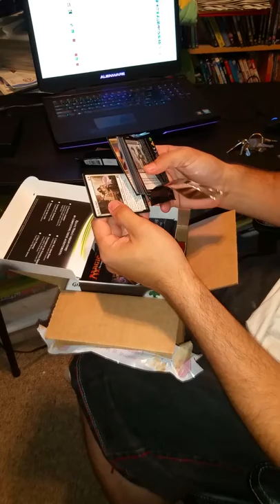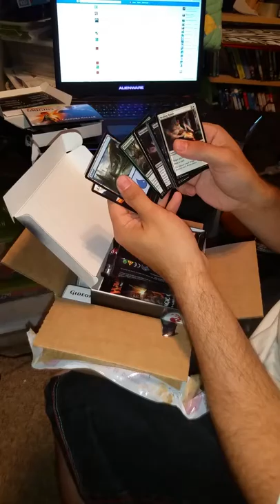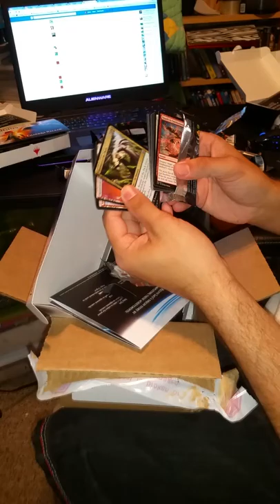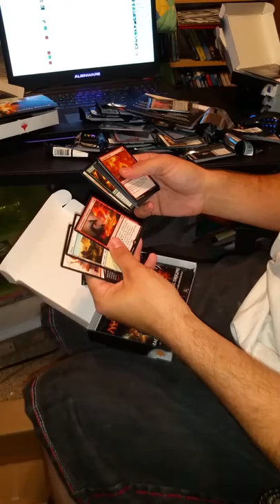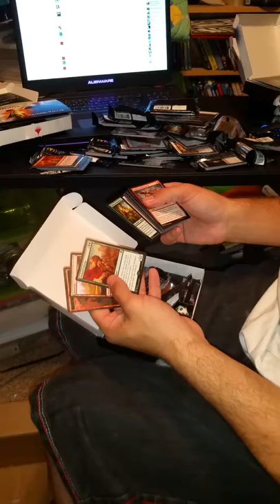Magic the Gathering Origins Pre Release kit opening X5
This is one of the first videos I made from when i started playing around with the idea of opening a channel.  We opened on of each MTG Origins pre release kits.  Hangarback Walker LOL.